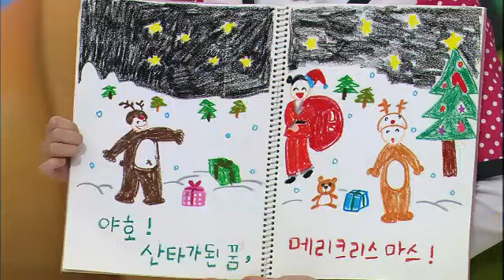TV유치원 파니파니 - TV Kindergarten Funny Funny 20120305 # 003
TV Kindergarten Funny Funny (EP564),
KBS 2TV 04:00pm Mon-Fri